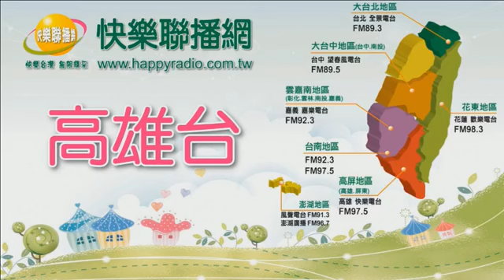子瑜生活二三四 20180808 陳文成廣告事件解析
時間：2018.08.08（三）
節目：子瑜生活二三事
主持人：陳子瑜
議題：輕鬆談時事，詼諧聊政治
一、陳文成廣告事件解析，我用十年生命對賭，陳文成才不會介意廣告把他呈現成那樣，讓更多無感的人知道白色恐怖更重要。
二、國民黨批評陳其邁罵靠腰，拜託，你們家韓國瑜先詛咒高雄多死人多神經病耶，回個靠腰很有禮貌了。